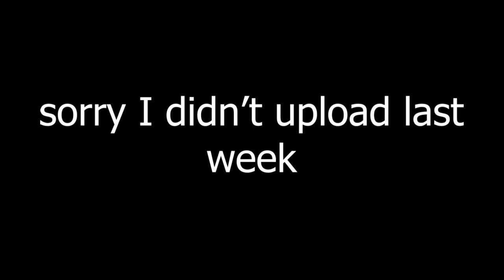Blank Screen | The Movie